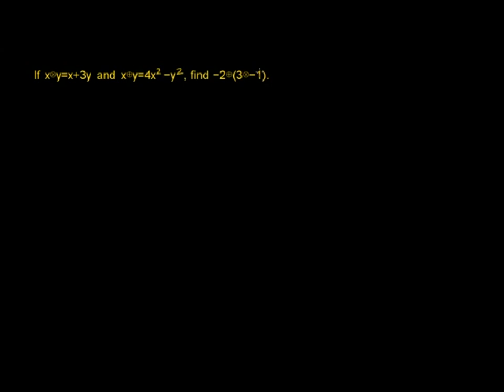New definitions 2